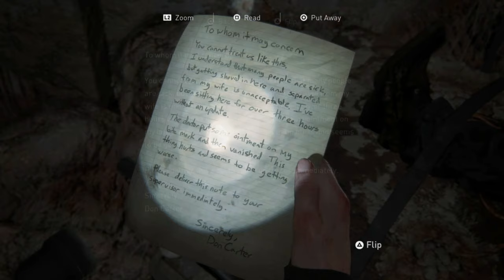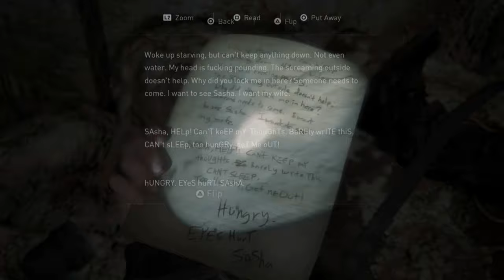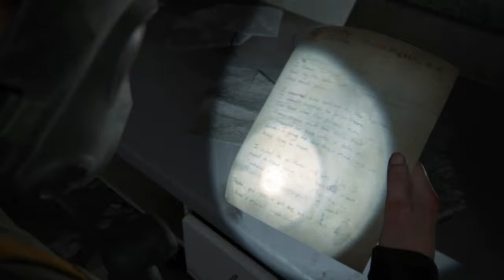THE LAST OF US 2 - Walkthrough Part 20 [1080p - PS4] - No Commentary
Pc Configuration:
Case : Thermaltake Versa H22.
Motherboard: ASRock Z97 Anniversary
Video Card : Nvidia GeForce GTX 1660 TI OC 6 GB.
Memory Ram: HyperX Fury 4x4 gb DDr3 1600 Mhz.
Processor: Intel Intel® Core™ i7-4770K Processor
HDD: WDC - 2TB.